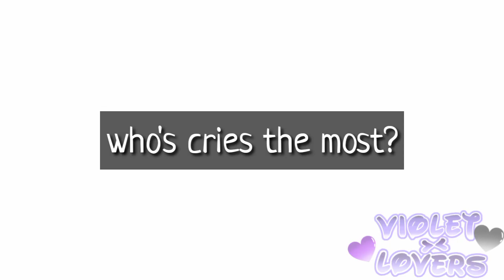if tf2 mercs + tf2 oc did this trend (my Headcanon AU)